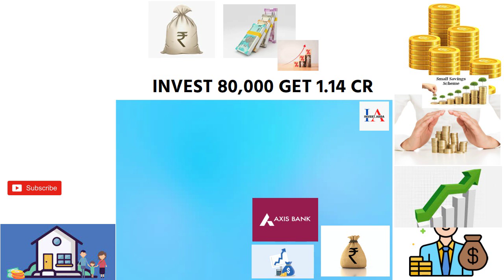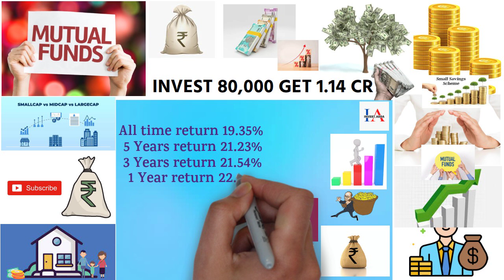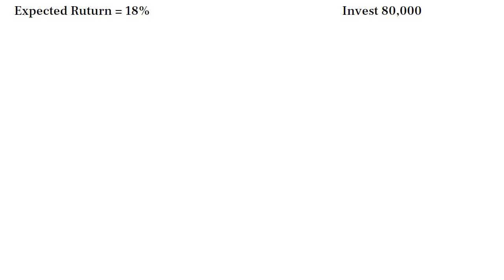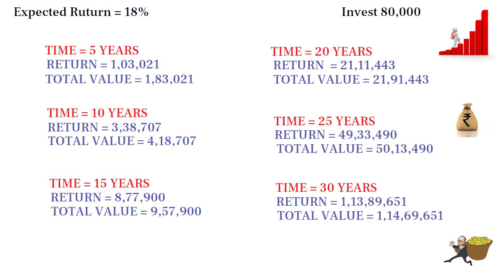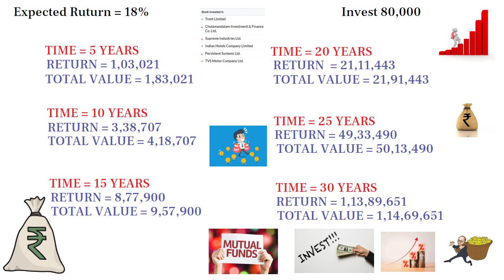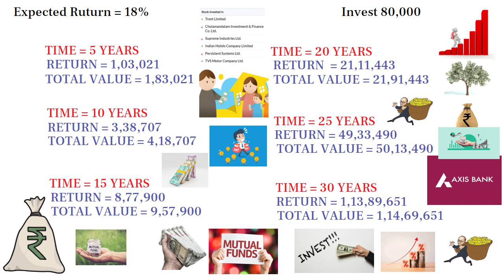₹1,14,69,651/- रु नगद पाएं, निवेश सिर्फ और सिर्फ ₹80/- हज़ार रु || Axis Mutual Fund Plan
AXIS BANK INVESTMENT PLAN.
AXIS INVESTMENT PLAN.